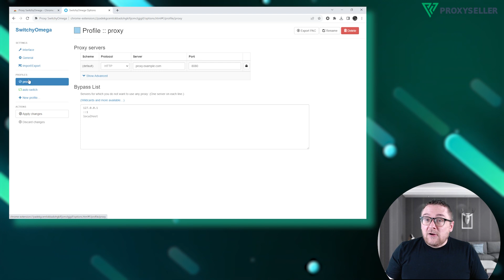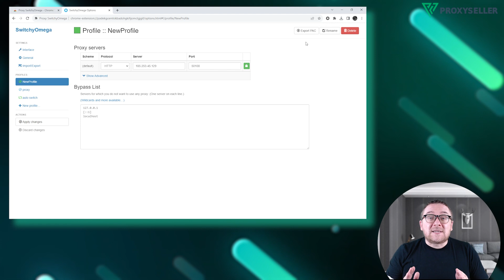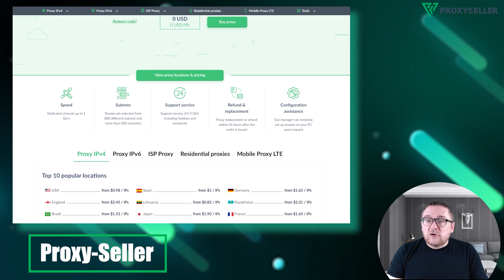Proxy configuration in a Proxy SwitchyOmega extension